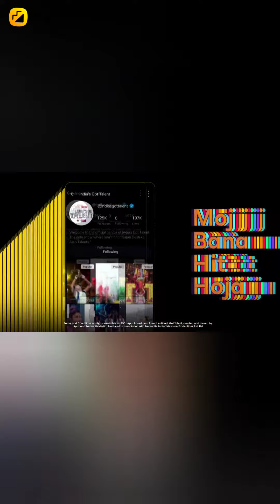🔥Boys Attitude Videos🔥|🦁Attitude 🦁India's Got Talent Wild Card Entry on Moj App🔥|🔥👹AttitudeShayari🔥👹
🔥Boys Attitude Videos🔥| Tik Tok Videos🔥|🦁Chikka Al Vissa 🦁 Song Tik Tok Videos🔥

hastags :-